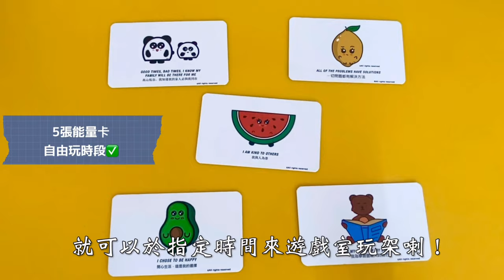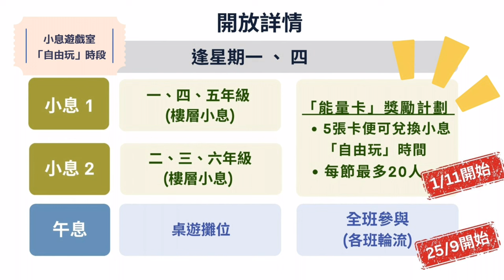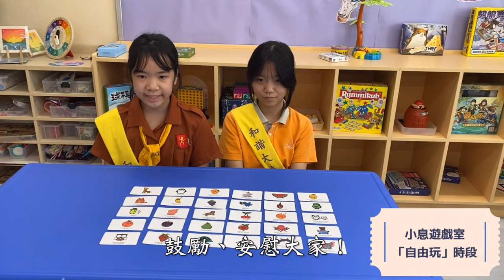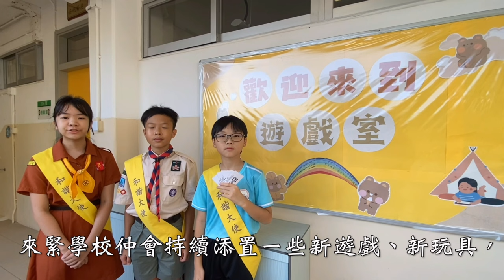遊戲室獎勵計畫